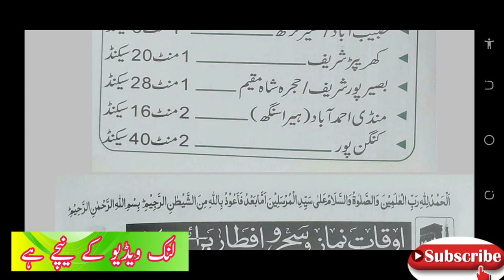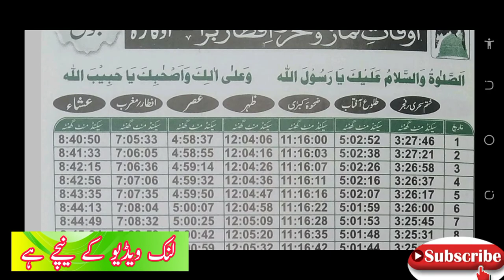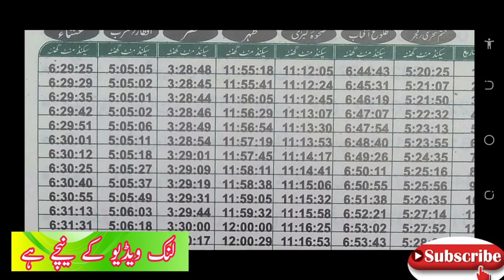islami namazon rozon ka calender 2023 | 2050 | Islamic Hijri Calendar 2023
2023 arabic calendar
2023 islamic calendar
2023 ka calendar
2023 calendar
2023 ka islamic calendar
2023 ka urdu calendar
2023 urdu calendar
2023 calendar malayalarm
2023 ka ramzan kab hai
2023 mein ramzan kab aaega
calendar 2023
calender 2023

Islamic (Hijri) Calendar Year 2023
islamic calendar
islamic calendar 2023
2023 ka islamic calendar
Islamic jantri 2022
Sunni jantri 2023
urdu calendar 2023
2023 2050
jantri
calendar
caendar 2023

islami namazon rozon ka celaonder 2023+2050

👉👉👉  Download link  👇👇👇
islami namazon rozon ka Calendet 2023+2050

Channel Tags

Channel tags